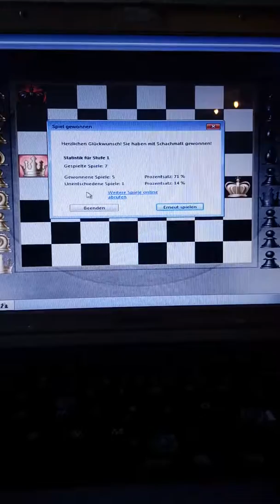The End of the King